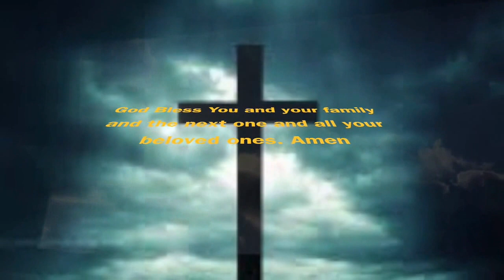Maranatha!! Christ is Risen.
Christian band.